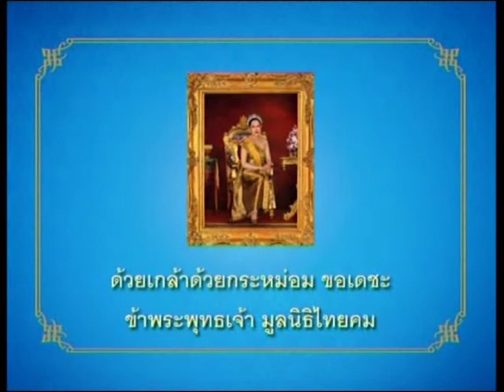Thaicom - Anniversary of Her Majesty Queen Sirikit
The 12th of August 2008 THAICOM Foundation: Upon such an auspicious occasion as of the Seventy-sixth Anniversary of Her Majesty Queen Sirikits Official Birthday dated the twelfth of August 2008, so as in gratitude of all the Thai subjects of the Kingdom of Thailand towards Her Majestys boundless benevolence the which has been pronounced most eminently well as witnessed by all souls hereupon, in the great name of interests and peaceful existence pro bono public.